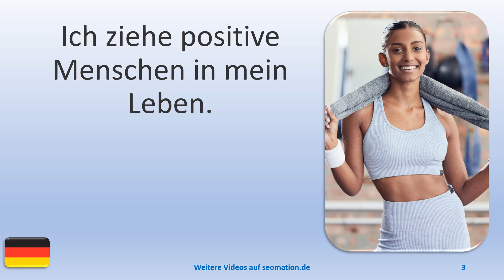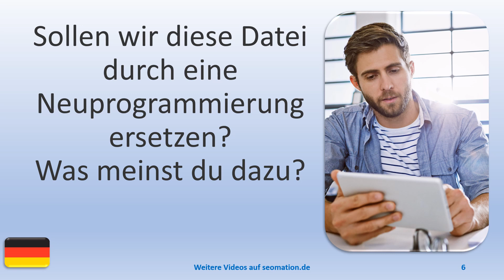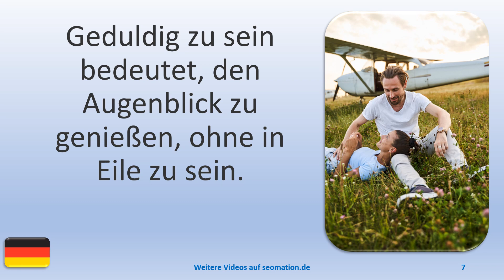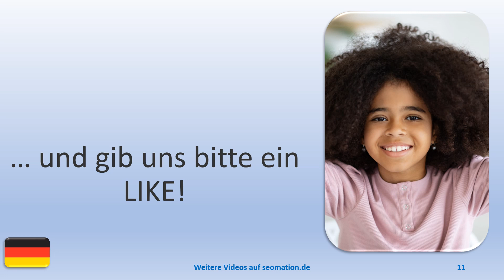▶️7905▶️ Ich lerne Deutsch mit Texten und Bildern in unterschiedlichen Situationen.